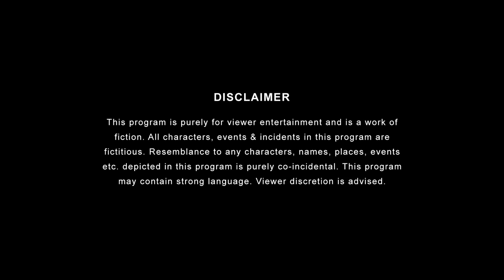Tsp's kisse Sarkari Aspataal ke | किस्से सरकारी अस्पताल के Ft. Abhinav Anand & Anant Singh 'Bhaatu'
India me jagah koi bhi ho, waha ke kissey kamaal hote hain so, TSP is starting a new property called "Kisse" And in the first episode we are presenting Sarkaari Aspataal ke Kisse. Kyuki jab naam ke aage sarkari lag jata hai to waha ke kissey double mazedaar ban jaate hain. Watch the whole video and tell us your thoughts on Sarkari Aspataal.

Watch all episodes of Saas Bahu Achaar Pvt Ltd on ZEE5

Credits:
Produced by: Arunabh Kumar
Channel Head: Anandeshwar Dwivedi
Creative Director: Anant Singh 'Bhaatu'
Creative Head: Pratish Mehta
Written by: Prakhar Sharma
Directed By: Prakhar Sharma
Executive Producer: Vijay Koshy
Creative Producer: Akshat Vijaywargiya
DOP: Jay Kulkarni
Associate DOP: Shanu Verma
Head of Production: Arun Kumar
Edited by: Ankit Motghare
Art Director: Deepak Bhardwaj
Asst Art Director : Subodh
Associate Director : Saksham Arora
Chief AD: Akash Kangri
AD Team: Raghuvir Singh
Costume Designer: Prachi Nikhra
Costume Assistant: Preeti Ghate
Sound Recordist : Roushan
Supervising Producer: Aakash Dubey
Production Manager: Kishore Pawar
HMU: Deepak Pawar and Team
Post Production Supervisor: Garvit Janshali
Assistant Post Production : Abhishek Sharma
Sound : Roushan Singh
Graphics: Ankit Bairagi
Account  team : Rahul Yadav
Data manager : Naresh Gummala
Talent Team- Aishwarya, Abhimanyu Tripathi
Marketing Head: Yogesh Saini
Social Media Head: Dharmil Mehta
Social Media Team: Nimit Goyal, Manya Srivastava, Chim Sharma, Rishi Bhaumik, Sakshi Raj, Siddhanta Abhishek, Yasharth
Finance: Manish Saini, Nikita Joshi, Nishit Gogri, Ankit Singh
Cast: Abhinav Anand, Anant Singh Bhaatu, Ankit Motghare, Akshat Vijaywargiya, Indu, Nidhi Sahu, Vipul Mayank, Prakhar Sharma